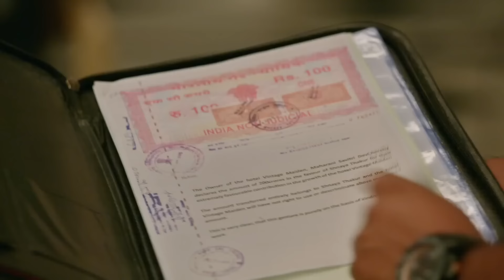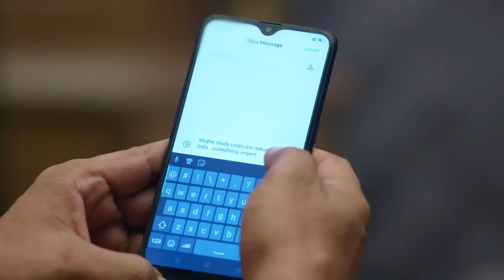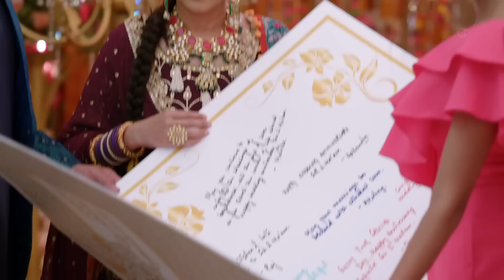Rishi ने की Lakshmi के Words को Follow | Bhagya Lakshmi | Quick recap | ZEE TV